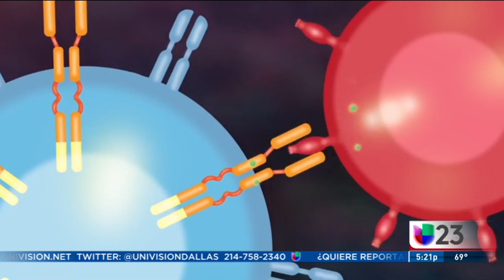Inmunoterapia, un tratamiento innovador para luchar contra ciertos tipos de leucemia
Este tratamiento fue aprobado en 2017 y utiliza células T, las cuales se encargan de atacar a las células cancerosas y matarlas. Este procedimiento es innovador y funciona contra ciertos tipos de leucemia y linfoma.

{url}